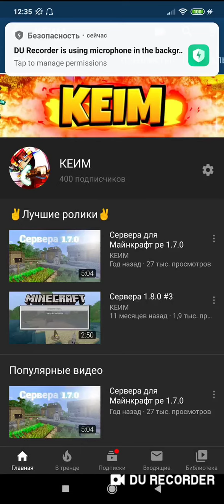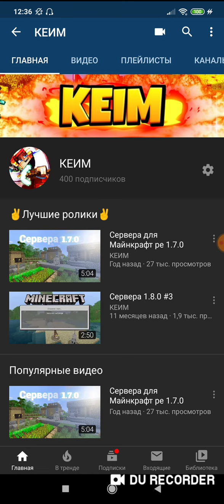400 САБОВ НА КАНАЛЕ!!